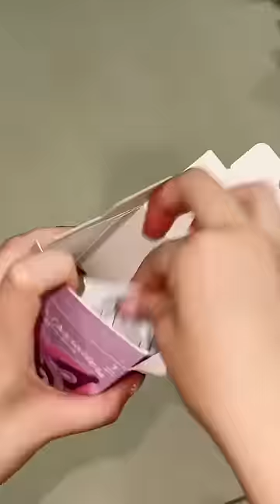SIAPA SUKA BLINDBOX ANGKAT TANGAN!